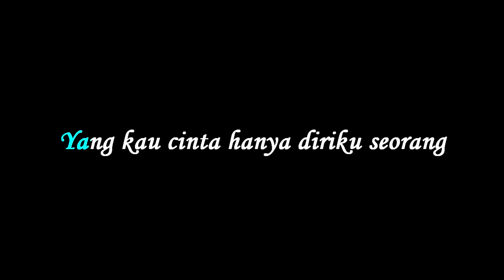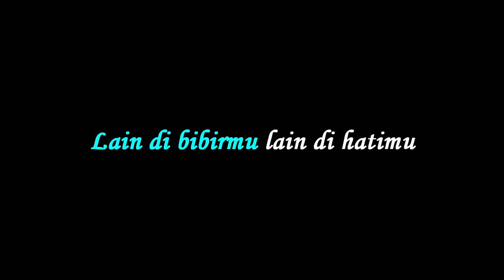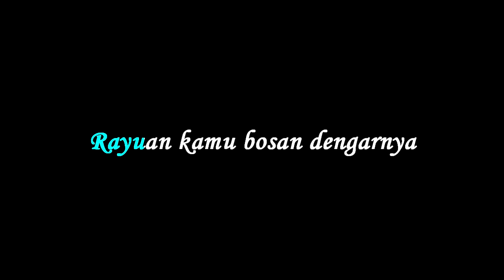Vina Panduwinata - Cinta Cinta Cinta - Karaoke tanpa vocal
Vina Panduwinata - Cinta Cinta Cinta  - Karaoke by abah Udan channel

Vina Panduwinata - Cinta Cinta Cinta  - lirik :

Kamu katakan padaku
Yang kau cinta hanya diriku seorang
Di dunia hanya aku
Yang tercinta dan tersayang
Tiada duanya dan segala galanya

Namun dalam kenyataan
Lain di bibirmu lain di hatimu
Sebulan 3 kali
Kau serong dengan lainnya
Mana cintamu, mana buktinya

Dulu kau bilang cinta, kini bilang cinta
Tapi pacarmu di mana -- mana
Kesal hatiku jadinya

Esok kau bilang cinta, lusa kau bilang cinta
Hari ke hari kau bilang cinta
Rayuan kamu bosan dengarnya